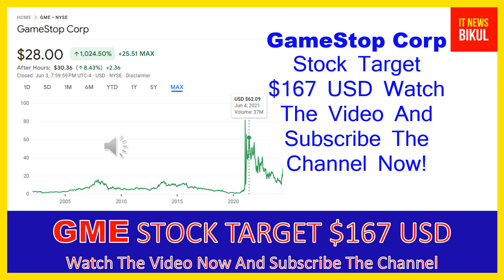GME Stock - GameStop Corp. Stock Breaking News Today | GME Stock Price Prediction | GME Stock Target